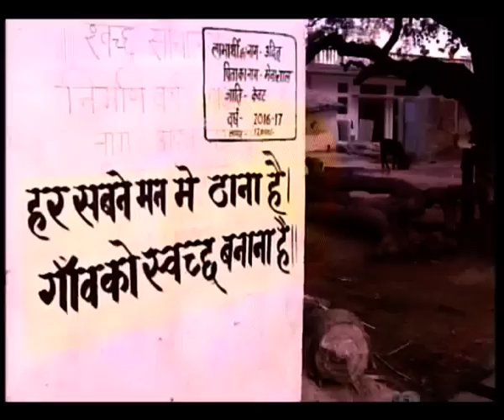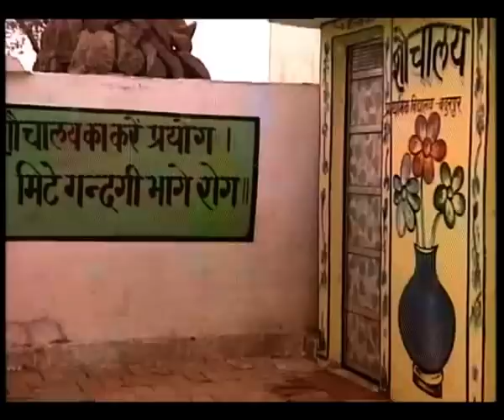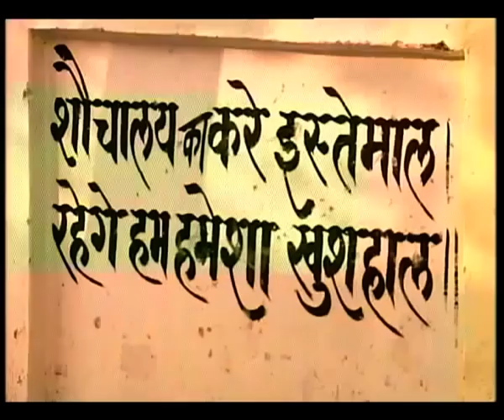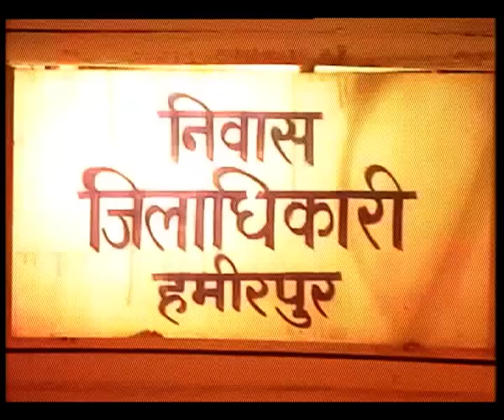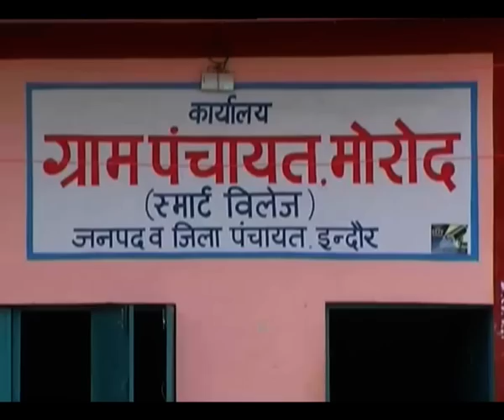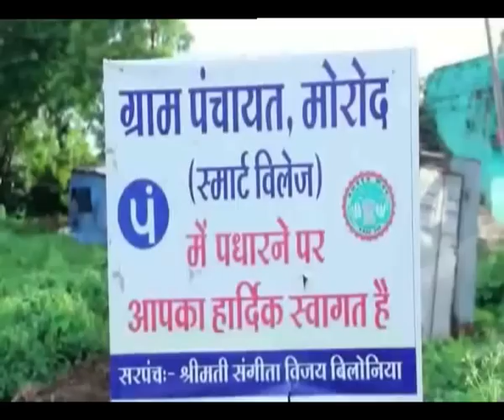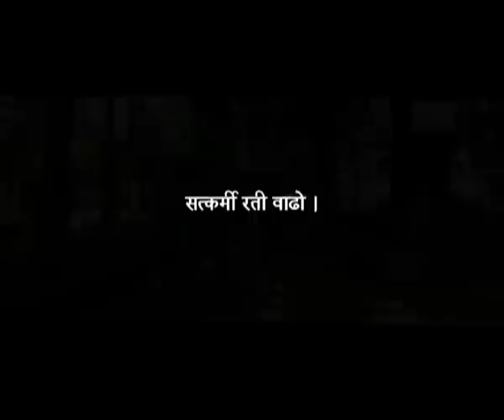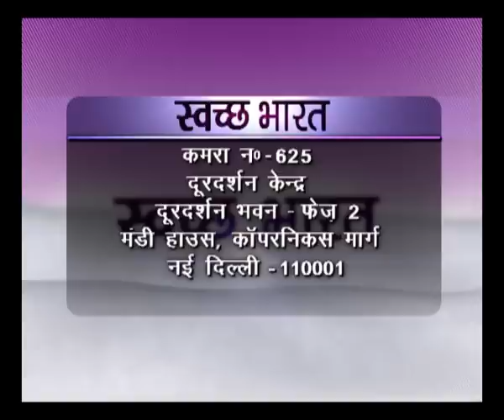Swachh Bharat - Drinking Water and Sanitation in rural areas - Ep # 304